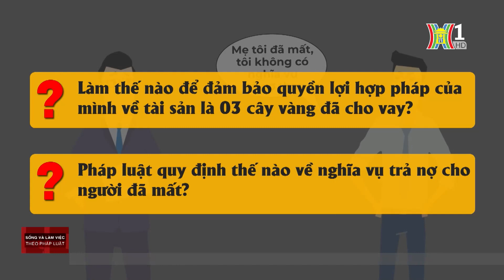Cách xác định quyền thừa kế 'đúng chuẩn' theo Luật pháp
Hàng thừa kế bao gồm những ai và trường hợp nào việc thừa kế được xác định theo hàng thừa kế, đó là thắc mắc của không ít người. Để hiểu rõ hơn các quy định của pháp luật về vấn đề này, mời quý vị cùng tham gia trao đổi với luật sư của chương trình hôm nay.